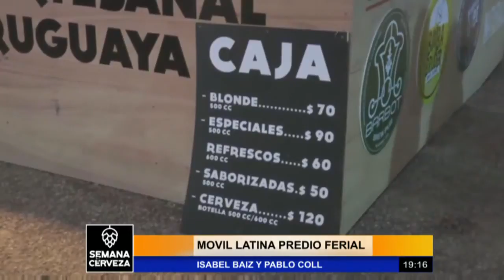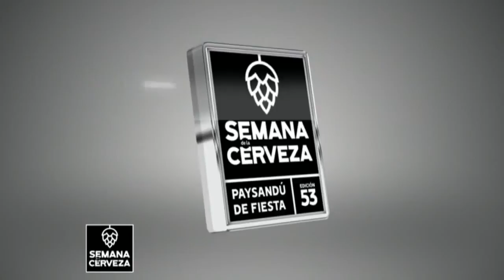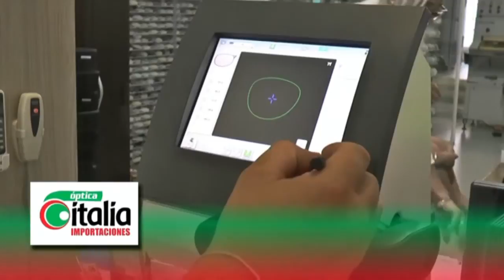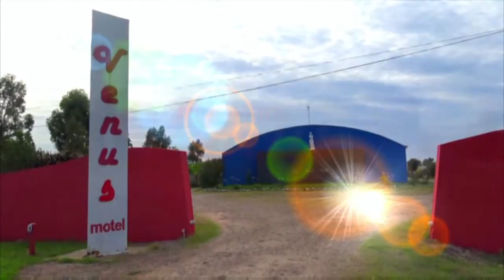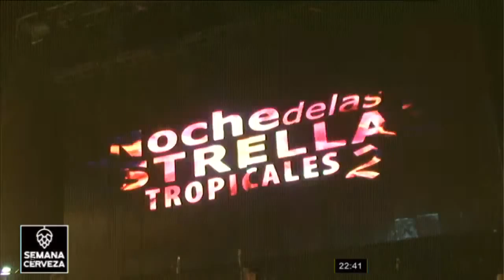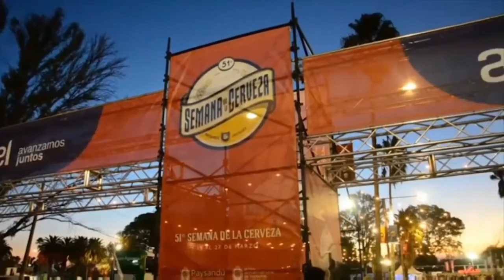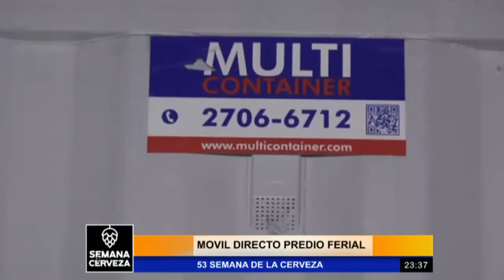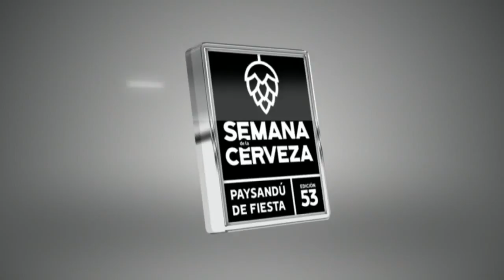53 SEMANA DE LA CERVEZA LUNES 26